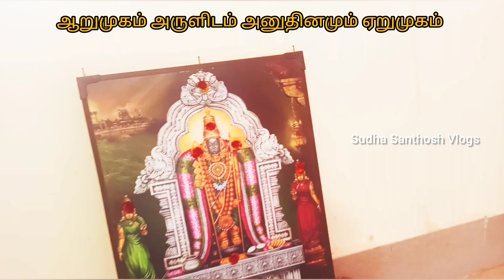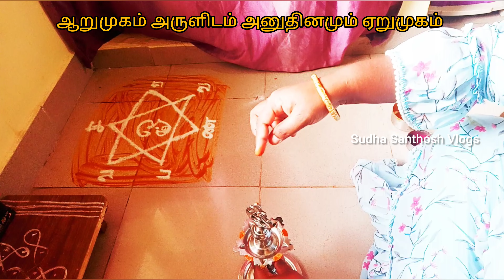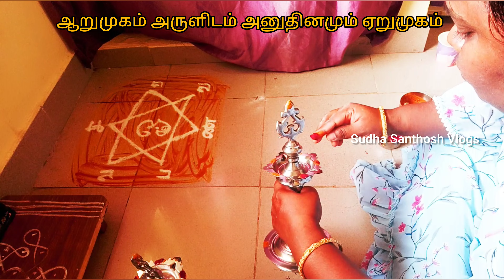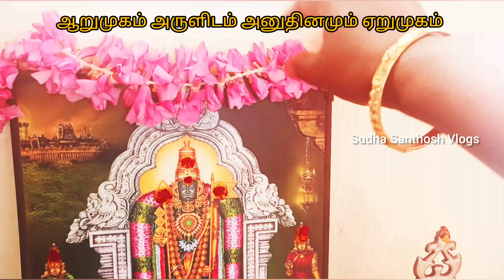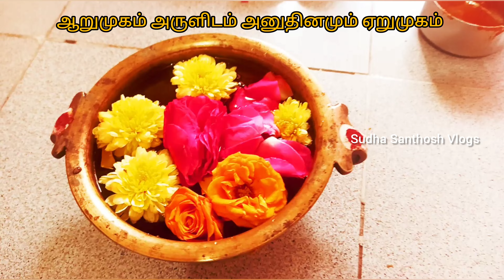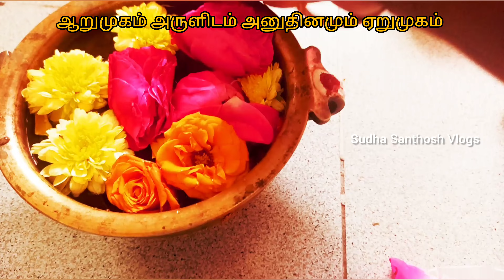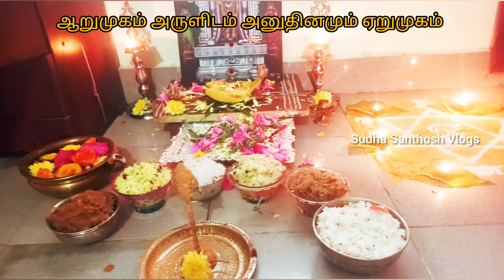✨🙏கேட்ட வரம் கிடைக்கும் சஷ்டி கிருத்திகை முருகன் வழிபாடு murugan valipadu murai in tamil